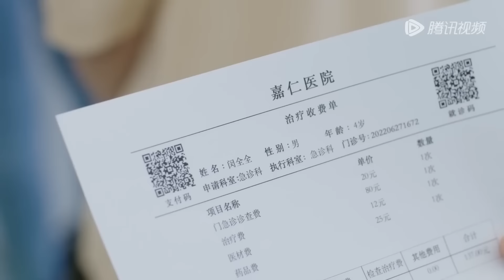速看EP05❣️霸总要为全全输血，闵慧拼命阻止，终于承认他是他的儿子！❣️【你给我的喜欢 The Love You Give Me】